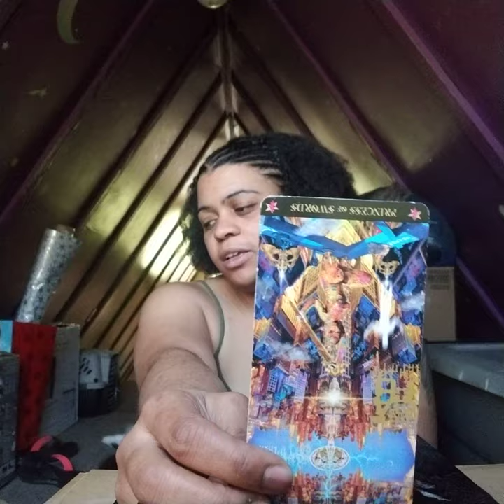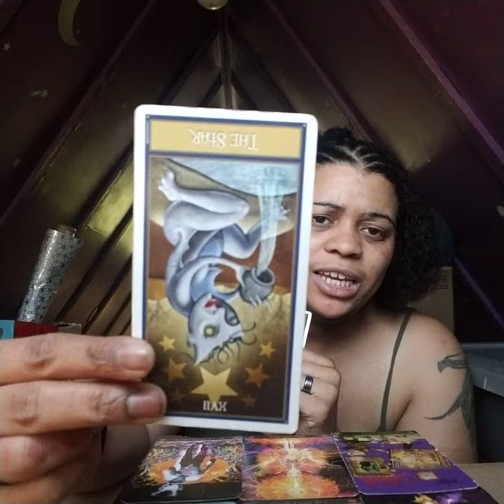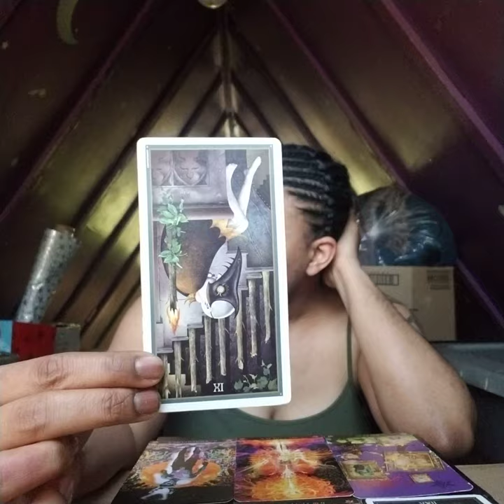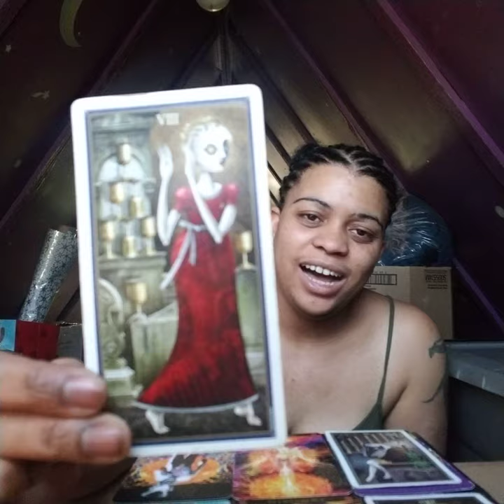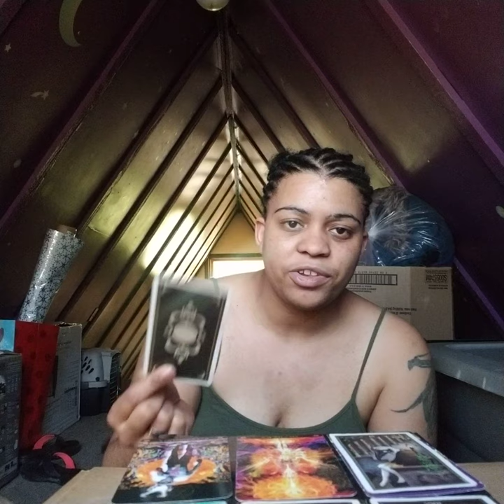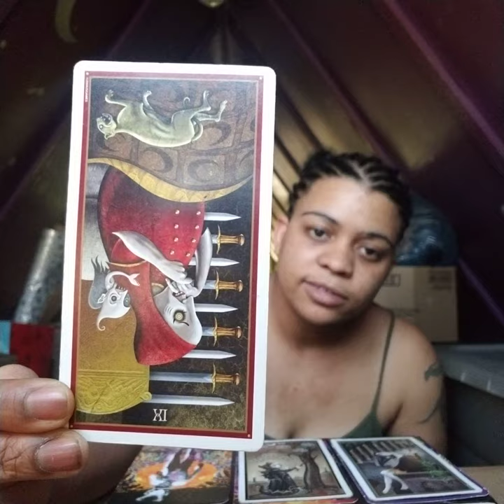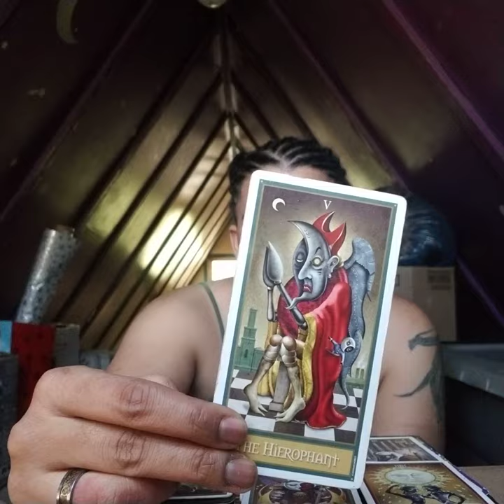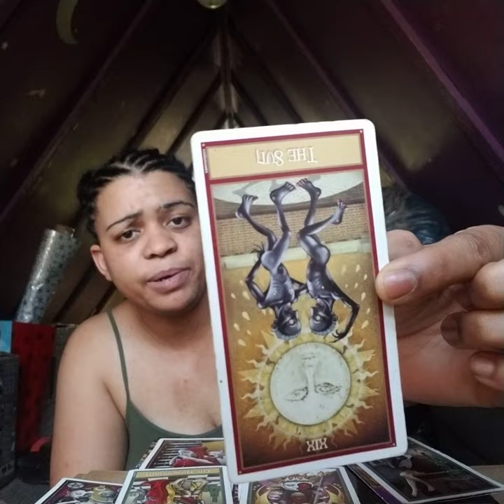Aquarius May reading 2019: "Someone is wanting your blessings too!"